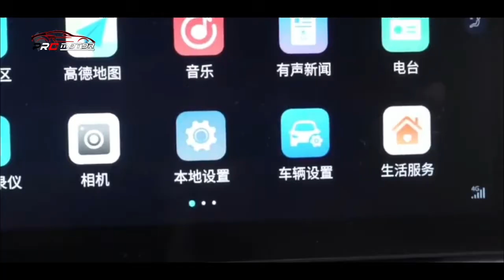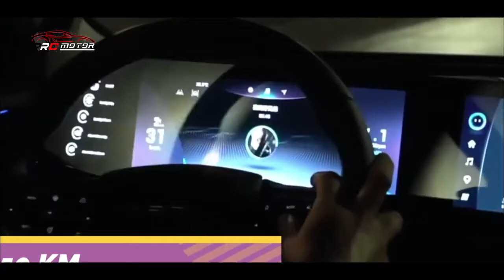DIRAKIT LOKAL DI INDONESIA HANYA SEGINI HARGANYA!! ~ MOBIL TERBARU 2023